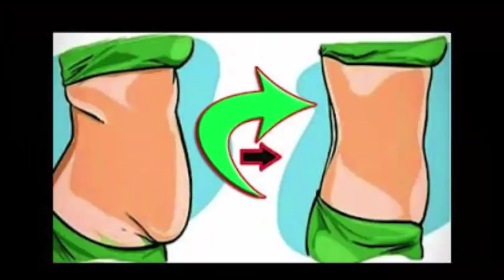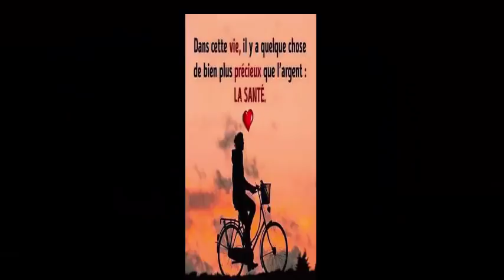Faire Pousser vos cheveux en 5 jours avec cet ingredient puissant 100%naturel! Santé&Divertissement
Shampooing naturel à l'aloe vera pour la pousse de cheveux en 5 jours
Shampooing à l'aloe vera et à l'oignon
Ingrédients
1 verre de gel d'aloe vera Il peut être extrait directement de la plante ou d'un gel acheté dans un magasin d'herboristerie ou de produits naturels.
1 oignon moyen
1 verre de shampoing neutre
un peu d'huile d'argan (facultatif).
préparation
Épluchez et coupez l'oignon en morceaux moyens.
Écrasez l'oignon pour obtenir une sorte de jus.
Dans le mélangeur, ajouter le gel d'aloès, l'oignon et quelques gouttes d'huile d'argan.
Traiter tous les ingrédients jusqu'à ce que le mélange obtenu soit homogène.
Ajouter le shampooing neutre et poursuivre la transformation.
Au début, vous pouvez utiliser le shampooing à l'aloe vera et à l'oignon chaque jour jusqu'à ce que vos cheveux ne tombent pas autant. Ensuite, vous ne pouvez réserver que 2 ou 3 fois par semaine. Ne vous inquiétez pas de l'odeur de l'oignon, car lorsque vous rincez vos cheveux, ils disparaîtront. Quoi qu’il en soit, nous vous recommandons d’appliquer avant le dernier rinçage un revitalisant à l’odeur agréable et intense.
Shampooing à l'aloe vera et au miel
Ingrédients
1 verre de gel d'aloe vera
1 verre de shampoing neutre
4 grandes cuillères de miel
préparation
Dans un mélangeur, verser l'aloe vera et le miel et mélanger jusqu'à ce qu'ils soient intégrés.
Ajouter le shampooing au mélange précédent et continuer à liquéfier jusqu'à obtenir une préparation homogène.
Lavez vos cheveux avec ce shampooing en les appliquant sur le cuir chevelu humide et faites des massages circulaires pour bien les répartir sur tous les brins.
Laissez agir environ 10 ou 15 minutes pour réparer correctement les cheveux puis rincez abondamment à l'eau tiède.
Pour fermer les cuticules des cheveux, il est recommandé de faire le dernier rinçage à l’eau froide.
REGARDER AUSSI:
Faire Pousser vos cheveux a l'huile chaude pour une croissance extreme 3 fois plus vite dans 5 jours

5 astuces indiennes pour faire pousser vos cheveux plus vite L'HUILE SECRÈTE DE LA FAMILLE ROYALE